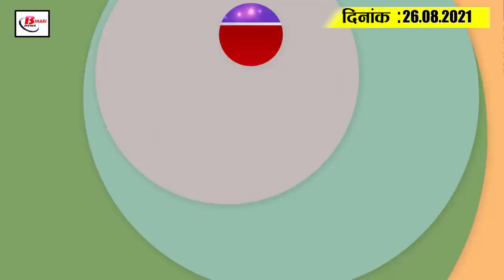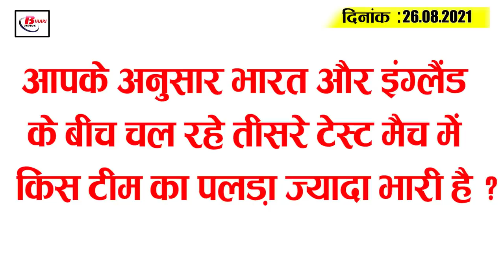Today Bihar Evening breaking news of 26 August on Nitish cabinet meeting, Jagdanand Singh,corona.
Latest today Bihar evening news of 26v august on Nitish cabinet meeting, Jagdanand Singh,corona update,tej pratap.

1. Cabinet meeting seals 14  agendas

2. All religious places open after 140 days today

3. Recruitments to master cadre posts in Punjab Education Department
The Education Recruitment Board of the Punjab government has invited applications for 495 vacant posts of Master Cadre Teachers, consisting of 121 postsinEnglish, 199 posts in Math and 175 posts in Science.  Speaking of educational qualification, it is mandatory to have a graduation pass and B.Ed. With 45 per cent, the age limit has been fixed at 18 to 37 years. The selection process will be on the basis of a written test. The last date for applying is September 3, 2021, interested and eligible candidates can apply by visiting the official In addition, you can check the weblink in the description box below for detailed information related to these posts.

4. Rain to freeze for next five days

5. Boat sinks in Gandak river, causes major accident
6. Commission issues directions on Panchayat election campaign
7. Industry Minister demands two textile parks for Bihar

8. TejPratapYadav reaches Vrindavan amid clashes in RJD
9. Online application for recruitment to 35 posts in Department of Consumer Protection launched

10. In Bhagalpur, careless CO falls on

11. We chief demand stake in two new railway projects in the state

12. Bihar's Lal Santosh Bhandari's book Olympic Sirmaur released spectacularly

13. RJD state president Jagdanand Singh made big statement on Nitish Kumar's entry

14. Indian batsmen trolled for poor performance in 3rd Test

15. Bihar's corona infection figures show slight jump

Today's question is as follows: Which team has a heavier stand in the third Test between India and England?